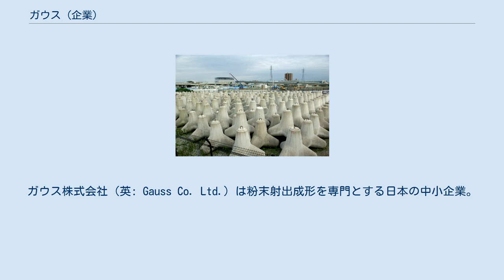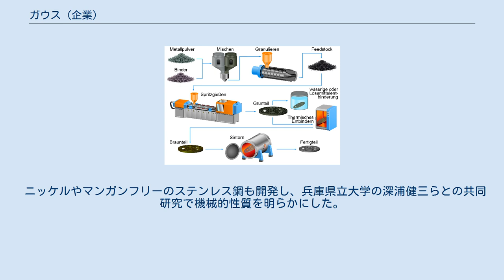ガウス (企業)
ガウス株式会社（英: Gauss Co. Ltd.）は粉末射出成形を専門とする日本の中小企業。
金属粉末射出成形（MIM）とセラミック粉末射出成形（CIM）の両方を手掛け、東京大学やネクスト21との共同研究では外径1mmのテトラポッド型人工骨を実現した。
超耐食ステンレスも自社開発し、兵庫県立大学との共同研究も実施した。
1985年に姫路市で創業し、2003年に相生市へ移転。
中小企業支援ネットひょうご成長期待企業（平成17年度認定）、姫路技術開発研究会会員企業。
 図は粉末射出成形の一連の流れ。
まず粉末とバインダー（結合剤）を混錬し、造粒。
その後に射出成形し、さらに脱脂、焼結（焼成）という工程をとる。
ガウスはこれら一連の作業を行う設備と技術を持つ。
 1985年、姫路技術開発研究会に参加する企業が出資し、姫路市神屋町で創業。
大手企業でディーゼルエンジンの設計に携わっていた高根勝久が退職して社長に就任。
当初はプラマグ（ボンド磁石）を製造していたことから、社名を磁束密度の単位であるガウスからとっている。
 中小企業ながらも研究開発主体の企業で、ガウスは炭素鋼や超硬合金、ステンレス鋼の金属粉末射出成形（MIM）のみならず、アルミナ、ジルコニウムなどのファインセラミックスを扱うセラミック粉末射出成型（CIM）も1980年代から手掛けている。
極東産機向けにファインスリッター用のジルコニア製カッター刃、東芝向けにアルミナ製洗浄用トレイを開発し、旭食研とは共同で豆かんなの刃をジルコニアで製造した。
 金属では吉川工業とMIMの素材に破砕鉄粉を用いる技術を共同で開発し、1991年には学術論文にもなっている。
播磨高周波工業との共同開発では、積層複合材料を金属、合金、セラミックの粉末から成形する技術も開発した。
また、金属・セラミックスの各種材料に対して厚み4mm、幅40mm、長さ55-60mmの試験片で収縮率測定を行い、このデータは『合成樹脂』でも紹介された。
 写真は消波ブロックとしてのテトラポッド。
ガウスはこの形状を粉末射出成形により1mm以下の大きさで実現。
安定した寸法・形状で重なり合うことにより、様々な効用を持たせることができる。
 2003年、ガウスは相生市に移転。
2005年には専務であった黒田義和が社長に就任し、高根は会長に就任。
同年、中小企業支援ネットひょうごから「成長期待企業」の認定も受ける。
オーステナイト系ステンレス鋼である「SUS316L」に窒化セラミックスを添加し、腐食が少ない「超耐性ステンレス」を開発。
耐酸性腐食試験で従来の24倍の性能を得ている。
 東京大学と医療ベンチャー株式会社ネクスト21との共同研究では、外径1mmのテトラポッドの形状をした人工骨を粉末射出成形で実現した。
このテトラポッド形状で組み合わさると強度を高く保つことができ、さらに隙間に細胞や血管が入ってくる効用を持たせられる。
 ニッケルやマンガンフリーのステンレス鋼も開発し、兵庫県立大学の深浦健三らとの共同研究で機械的性質を明らかにした。
また、2012年には同大学の生津資大との共同研究を開始し、自己伝播型発熱作用を持つマイクロテトラポッド（多孔質アルミを粉末射出成形し、ニッケルをめっきしたもの、直径0.9mm）の作成に協力している。
 2015年4月からは、再び高根が社長を務めている。